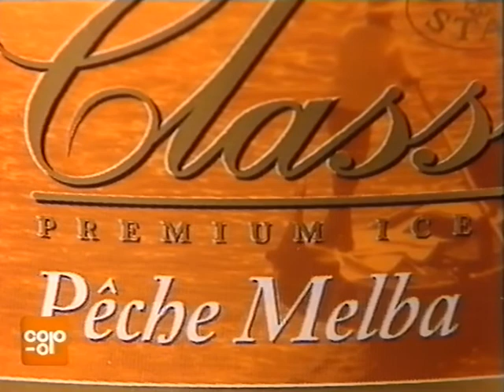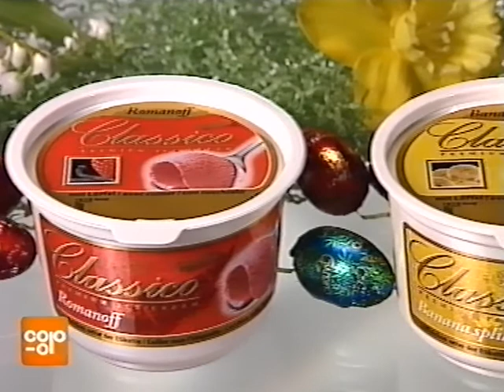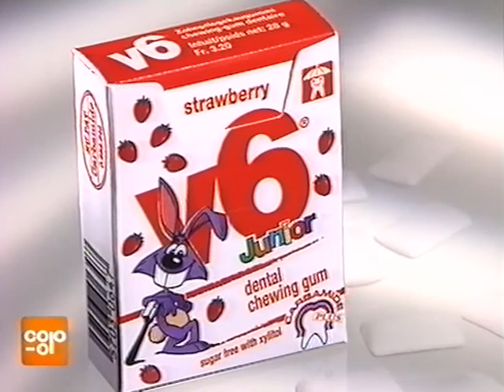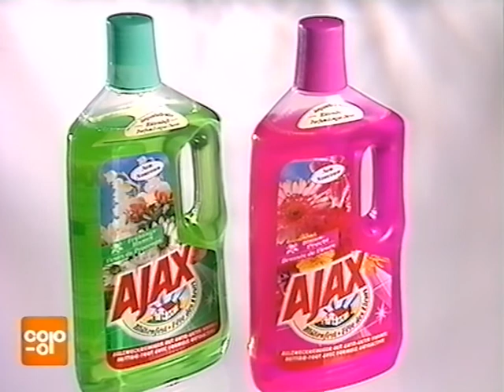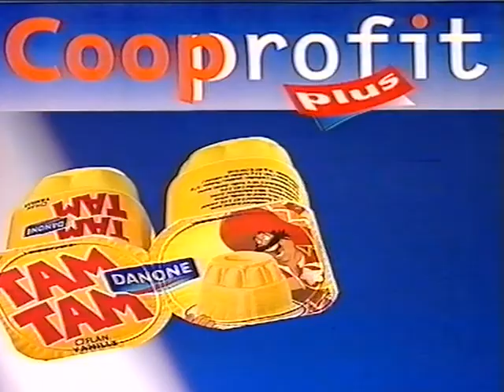Coop Mittwochstudio, Folge 1014 vom 08. April 1998